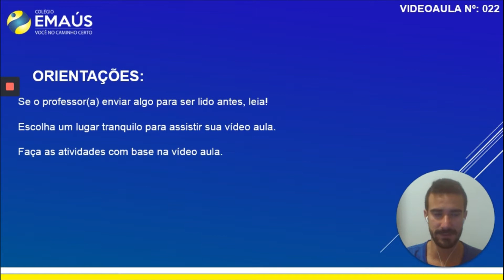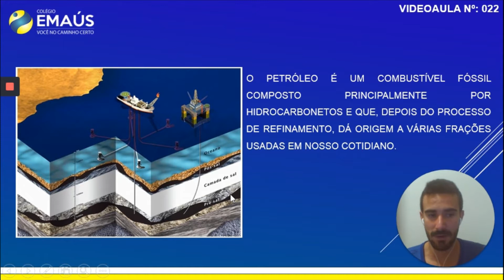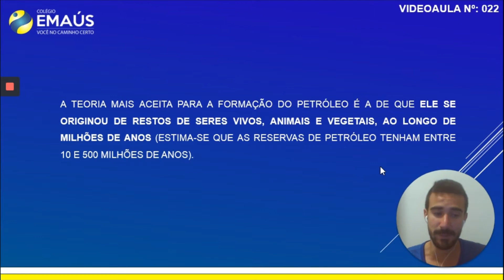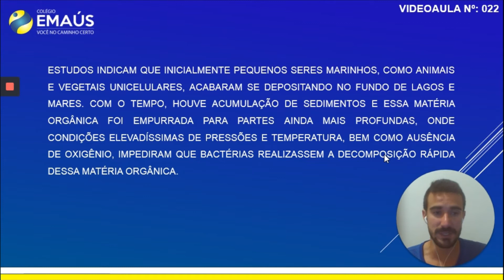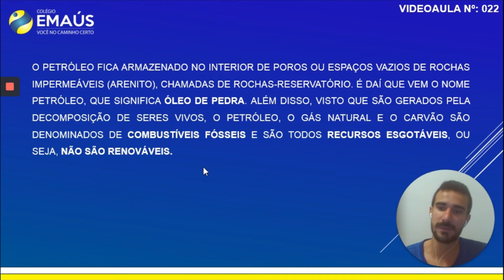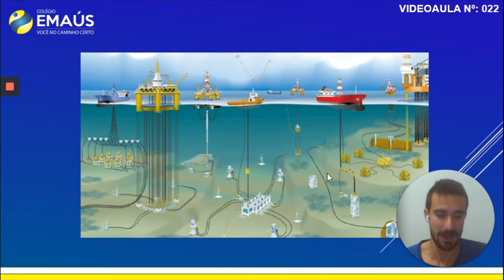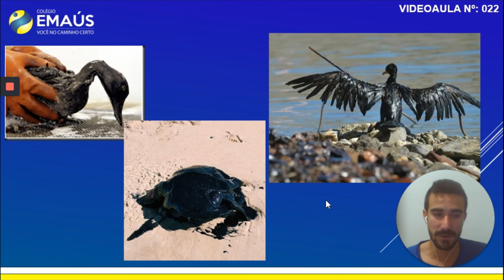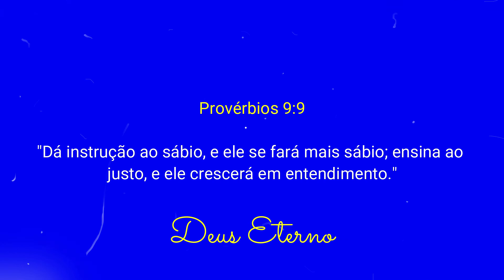5º ANO_SEMANA 007_VID022_CIÊNCIAS